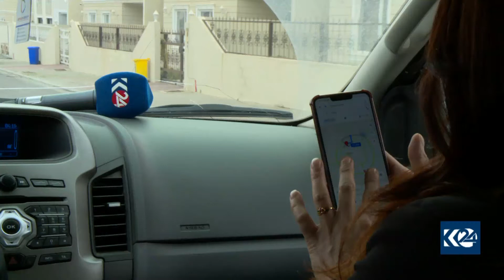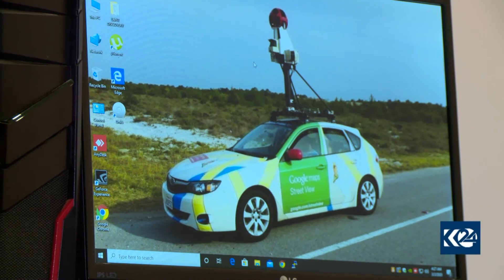گەنجێکی کورد لە نێو ١٦ وڵاتی جیھاندا یەکەم دەبێت لە بواری ئایتی